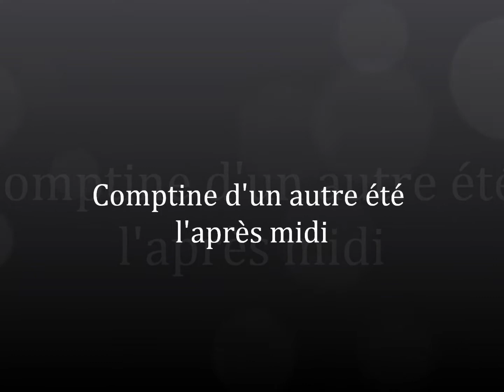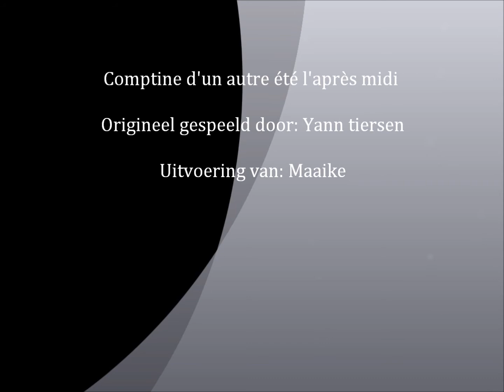Comptine d'un autre été l'après midi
zie voor de betere versie

Gespeeld door Maaike.
Er moet nog wat aan geschaafd worden, maar ik ben al redelijk tevreden met het resultaat.
Foto's die te zien zijn heb ik allemaal zelf gemaakt.